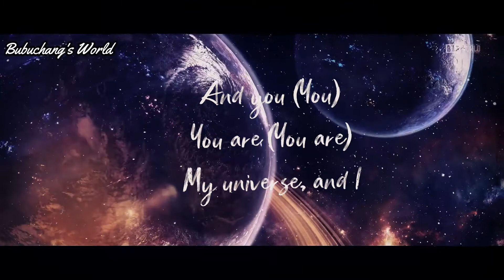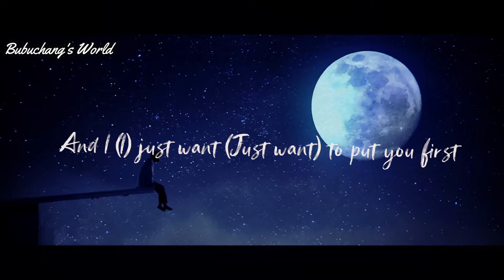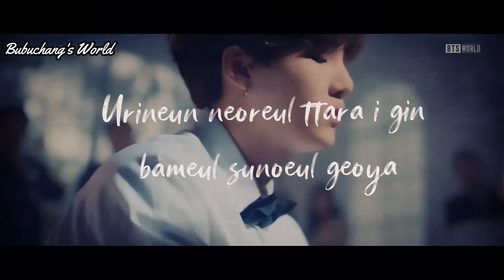Coldplay X BTS - My Universe (FEMALE COVER) BUBUCHANG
This collaboration is AMAZING! The song gets  better and better in every replay 🙂 Coldplay and BTS never disappoint!! hope you like this cover 🙂